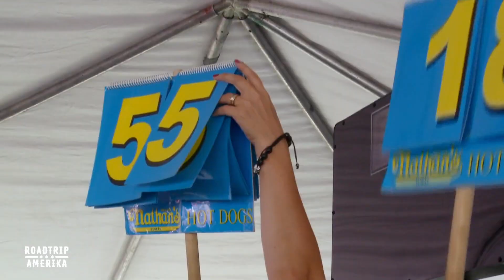Hot-Dog-Wettessen! 🌭 Der VERLIERER tanzt im HOT DOG! | Roadtrip Amerika | Kabel Eins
Die Profiköche testen den besten Hot-Dog Arizonas. Von der Siegerin des Wettessens sind die Köche geschockt! Frank und Alex nehmen am Wettessen teil, der Verlierer muss in einem Hot-Dog Kostüm tanzen, aber wem steht das Kostüm am besten? Ali kann mit dem Thema Wettessen nicht viel anfangen.

Drei große Egos, ein kleines Wohnmobil und 4.500 Meilen quer durch das Land der unbegrenzten Möglichkeiten: In "Roadtrip Amerika - Drei Spitzenköche auf vier Rädern" gehen die bekannten Köche und Unternehmer Frank Rosin, Alexander Kumptner und Ali Güngörmüs auf den Buddy-Trip ihres Lebens. Dabei durchqueren sie ikonische Landschaften, genießen kulinarische Highlights, stellen sich nervenaufreibenden Herausforderungen und treffen beeindruckende Persönlichkeiten.